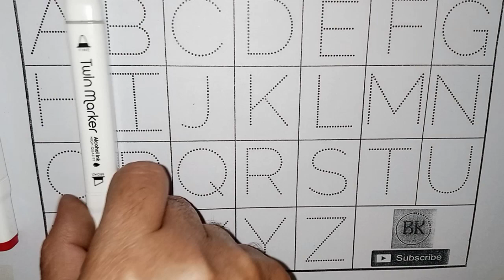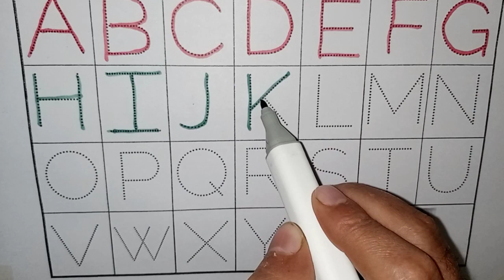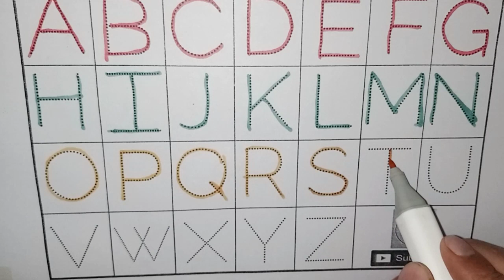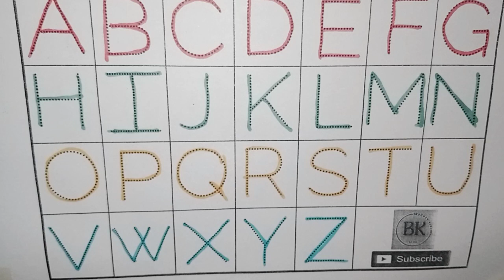ABC | ABC song | Trace Alphabet | a for Apple | B for Ball | C for Cat